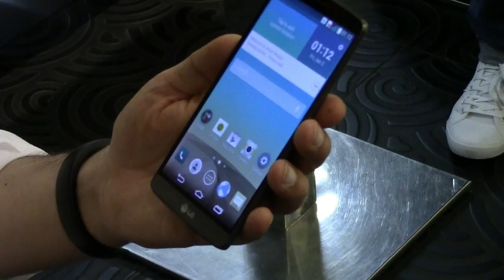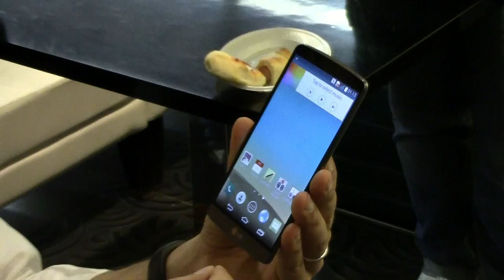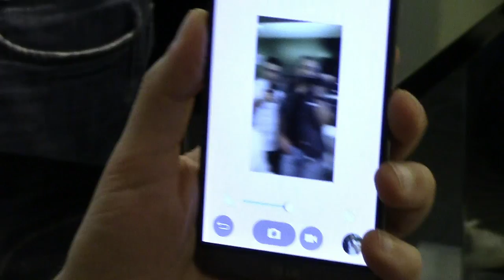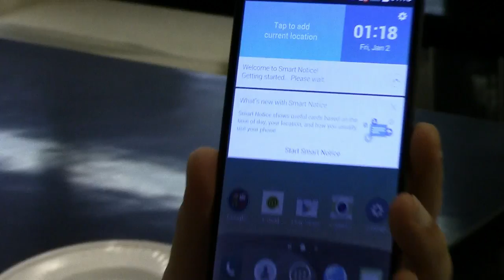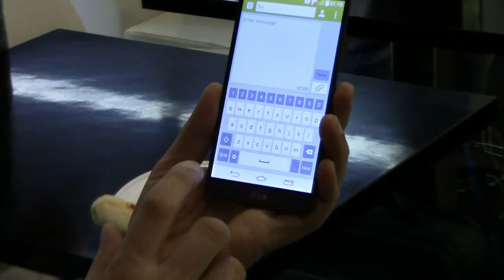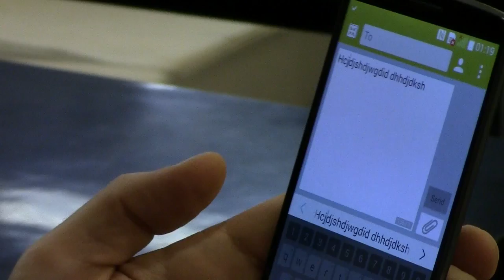LG G3 raccontato da Raffaele Cinquegra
Tutti i segreti del nuovo LG G3 dalla viva voce di Raffaele Cinquegrana, product manager di LG Italia, durante la presentazione di Milano.